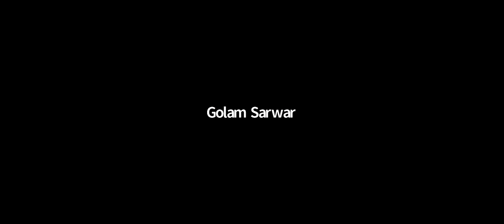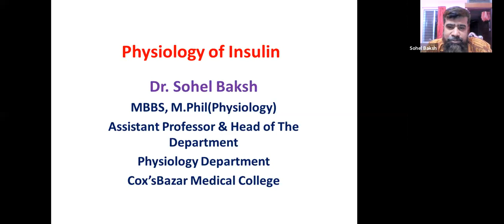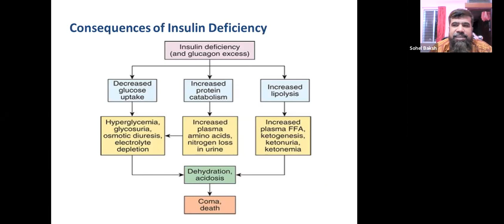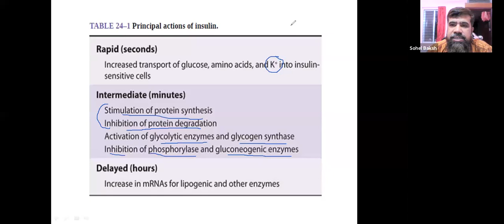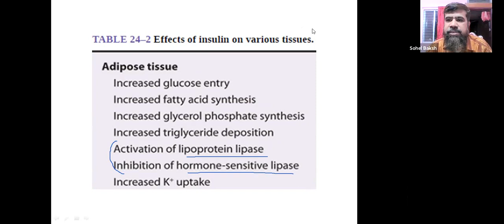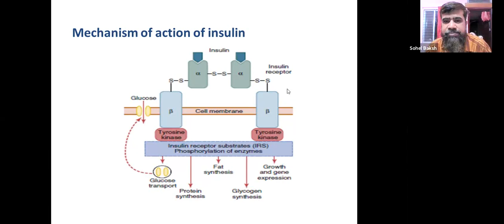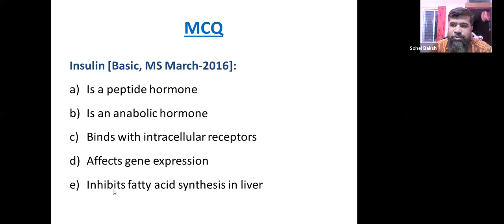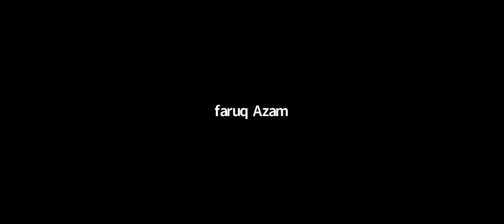Physiology of Insulin Part-1 by Asst. Prof. & Dept Head, Cox’s Bazar Medical College